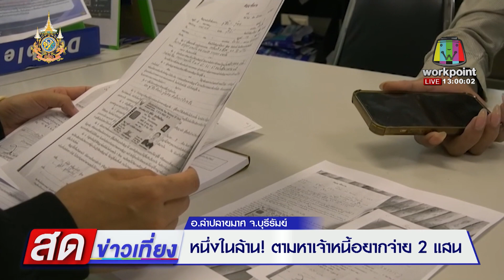หนึ่งในล้าน! ตามหาเจ้าหนี้อยากจ่าย 2 แสน l ข่าวเที่ยงสดจากที่จริง l 2 ม.ค. 67